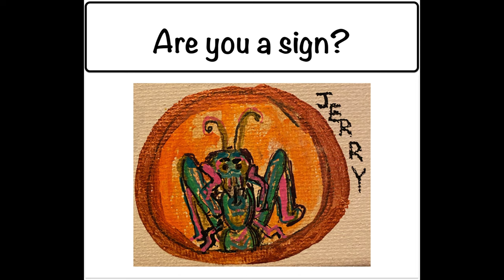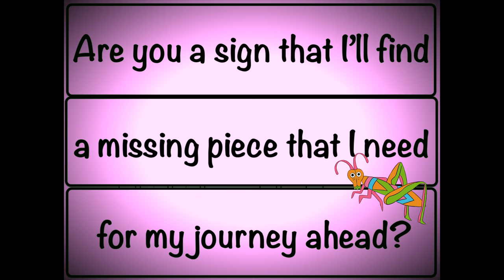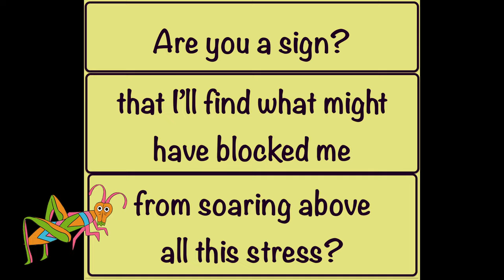Grasshopper 🌼 AATFP's SCRIBBLES SOUP 🌼 SING-A -LONG with Jumper, Jerry, Petunya, Scribbles, & MORE🌼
WE hope you enjoy our OFFICIAL LYRIC VIDEO  for The GRASSHOPPER
We'd love your help to make a FULLY ANIMATED music video
from SCRIBBLES SOUP

This video has many lyrics prompted on the screen.
Grasshopper is a song from the AMAZING Scribbles Soup Album.

Love,
Scribbles, Petunya, Jumper, Ali-Gator, Judy, Lucky, Frantz, Grandma Penguin, Mama Penguin, Jerry, and even the Clutter Bug!

Grass hop hopper, hopper, hopper
Grass hop hopper hop hop

Are you a sign that.. there’s something I will find
To help me leap on my way
Are you a sign that I need to trust divine looking forward I take a big stride today

Are you a sign that I’ll find a missing piece that I need for my journey ahead
Are you a sign cause I’m getting kinda excited, I was sad and I’m ready to fly instead

Oh I fly ahead and I shake my silly head
Oh I fly by and by as I'm lovingly led
And Oh I fly ahead like my ancestors have said
I keep on going forward oh I’m hoppin and boppin ahead

Are you a sign that I’ll find what might have blocked me from soaring above all this stress
Are you a sign of luck so I’ll unmuck what was stuck so that I can be my best best best best